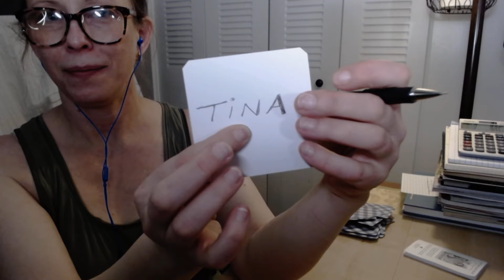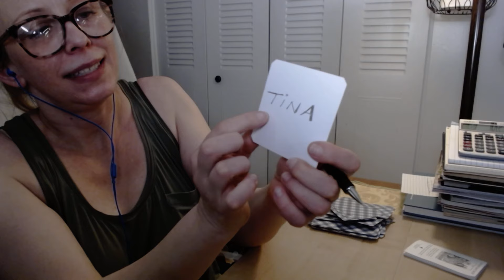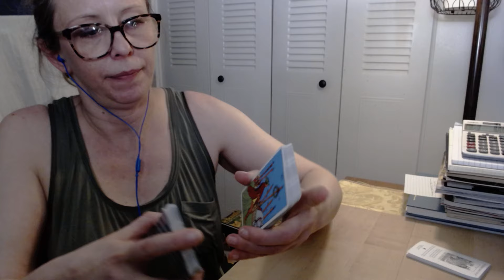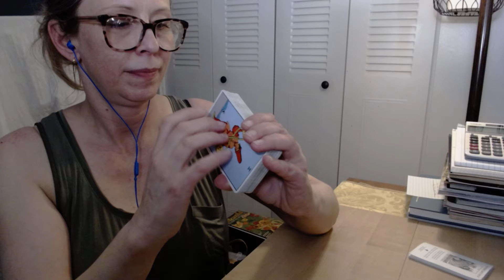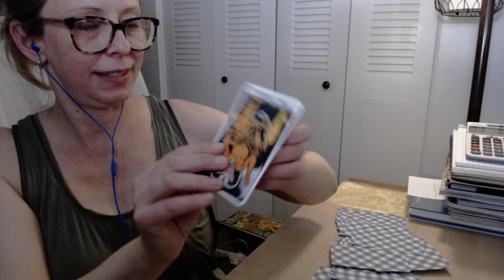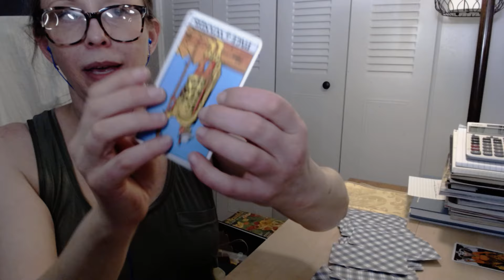An ASMR soft spoken special request - for a dear friend, tarot, tapping, chatting to a peaceful end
I had a special request from a lovely friend of mine to read her tarot cards, and this is what came of it. A little soft spoken chat, a little warm weather, the neighbors up to who knows what (always keeping life interesting) and my thoughts on what's for dinner. I hope you enjoy the video.

Love,
Amy, and my favorite warm weather kitty Miss Shadow, and                                                                                              - the A S M R experim3nt -